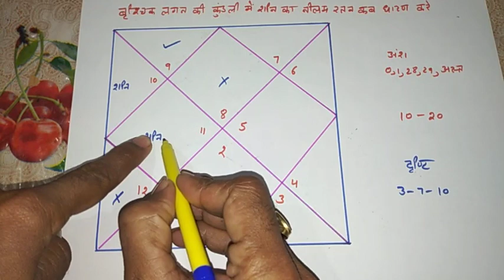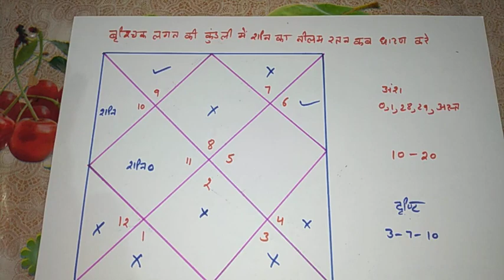vrishchik lagan ki kundli me shani ka neelam ratan kab dharan kre?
dosto iss video me maine bataya hai ki shani ka neelam ratan kab dharan kre ja nahi